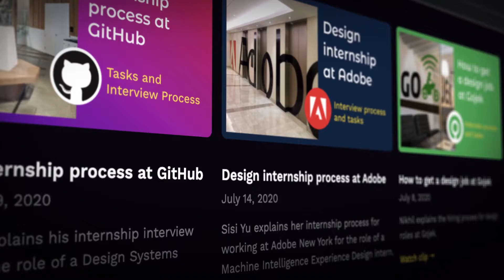Whiteboard.fm • Season 4 • Main Promo | by Mayank Khandelwal | hosted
We are coming back with Season 4 of Whiteboard.fm. Get a close look at the stories, journeys & realisations of some of the most incredible Design Leaders from all around the world. But it doesn’t end here. We are launching a series of Design Reviews that would allow you to take a close look at hands-on Design tweaks and optimisations.

This season is going to be hosted by Ansh Mehra, UX Designer & Storyteller at Zuddl.com. Every episode is going to be released on YouTube as well as all leading Podcasting Platforms.

This podcast is part of the 10kdesigners Network.

Browse bite sized learning in business, product, UI/UX design, freelancing and more